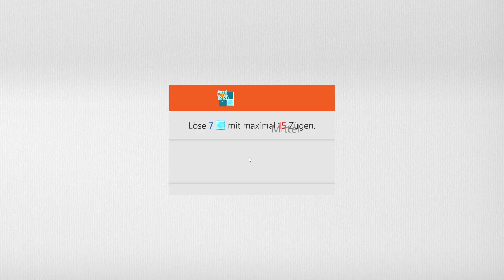Sudoku Daily Challenges | Ice Breaker – Medium | Feb 25th, 2023